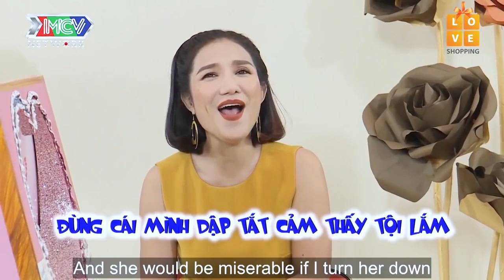Chàng trai CÒN TEM tự hào không sờ vô con gái khiến Cát Tường cười bể bụng | 69 Cách Yêu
69 Cách Yêu là trang cập nhật những chương trình hẹn hò, ghép đôi, mai mối hot nhất hiện nay BẠN MUỐN HẸN HÒ, HẸN ĂN TRƯA, VỢ CHỒNG SON, YÊU LÀ CƯỚI, MAI MỐI CÙNG NGƯỜI LẠ